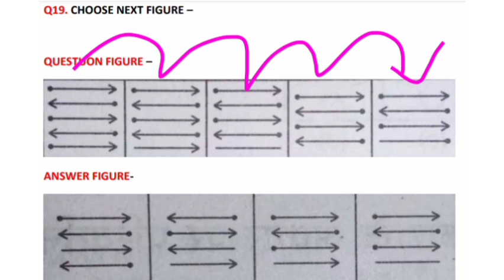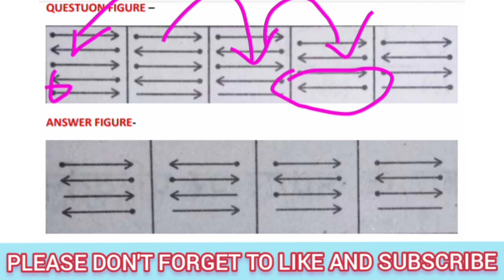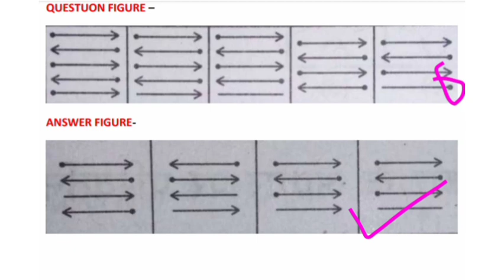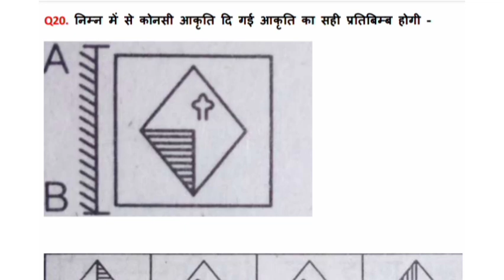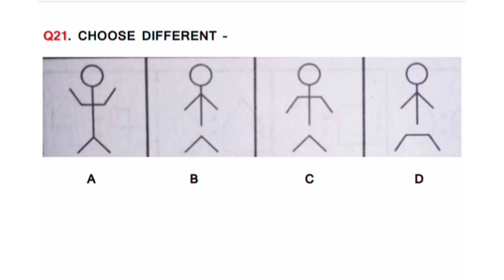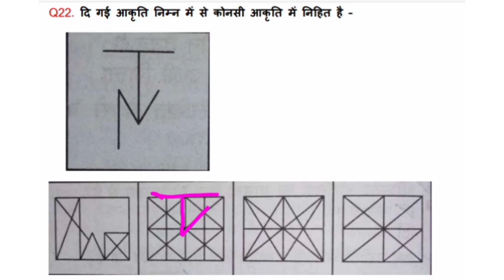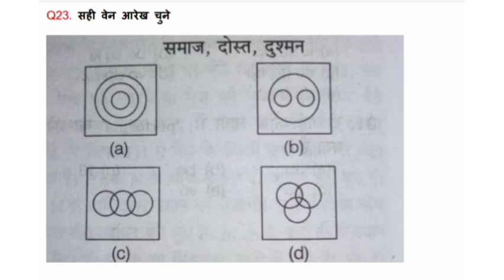airforce non verbal reasoning selected questions || एयरफोर्स रीजनिंग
non verbal reasoning for airforce
airforce non verbal reasoning questions
figure related questions for airforce
airforce figure questions
airforce non verbal series questions
airforce non verbal odd one out questions
airforce non verbal similar figure questions
airforce non verbal ven diagram questions
ven diagram for Airforce
airforce mirror image questions
airforce water image questions
airforce next figure questions